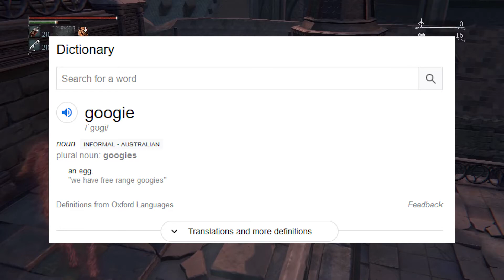Woopek Plays Bloodborne EP 12 - Googwin Lore